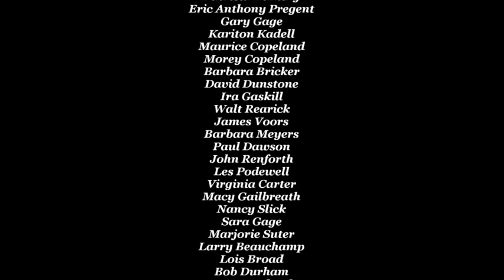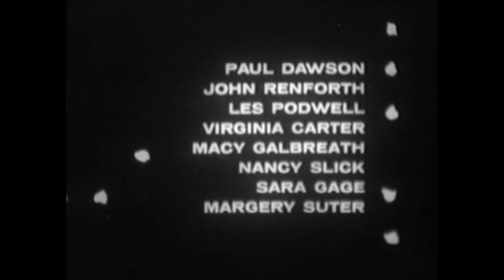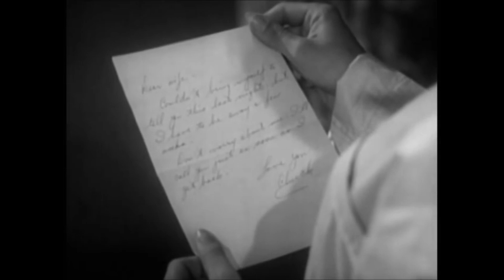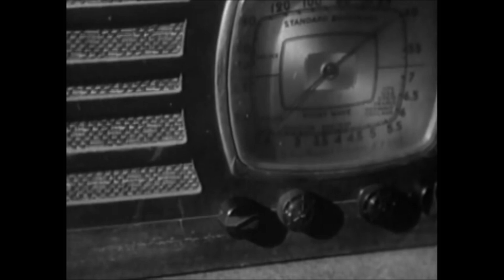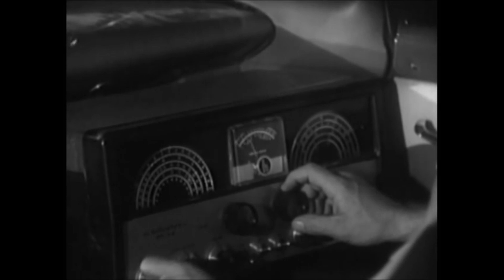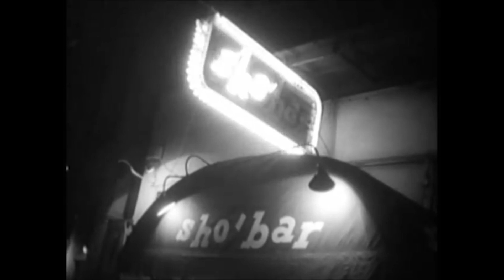"NIGHT OF EVIL" Lisa Gaye, William Campbell, Lynette Bernay. 1-27-1962 (HD 1080p).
First posted on the (Allison Hayes Channel 36) in 2017. "Night of Evil" Plot - The story of a young girl who goes from being a high school cheerleader to a stripper who commits an armed robbery.
Main cast & crew starring,  Lisa Gaye - as Dixie Ann Dikes, William Campbell - as Chuck Logan, Lynette Bernay - as Linda Dietrich (as Lynn Bernay), Remo Pisani - as Leo, George Diestel - as Sid Kaplow, Don De Leo - as Guido, Joseph Garri - as The Young Mobster (as Joe Garri), Burtt Harris - as Johnny,
Paul Dawson  - as Himsef, John Renforth,  Les Podewell - as Les Podwell,
Earl Wilson - as The Narrator (as Syndicated Columnist Earl Wilson). Directed by  Richard Galbreath. Released January 27, 1962.